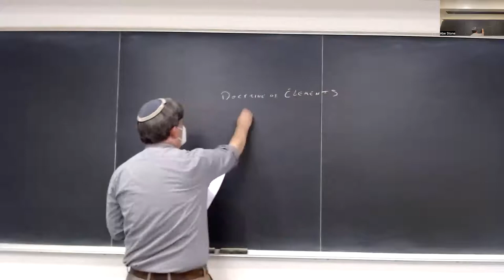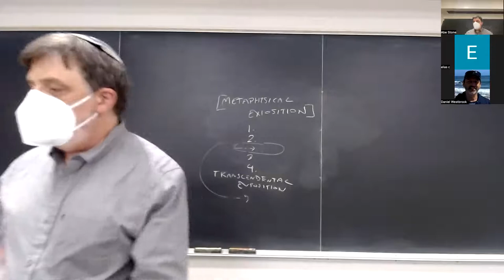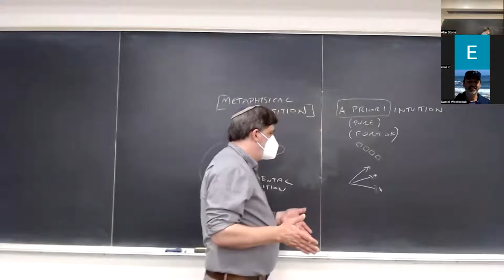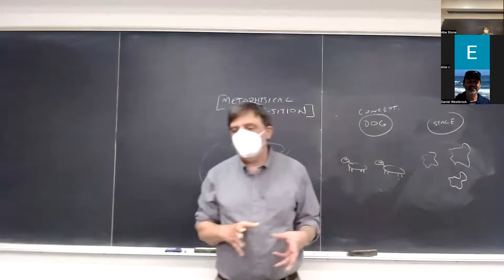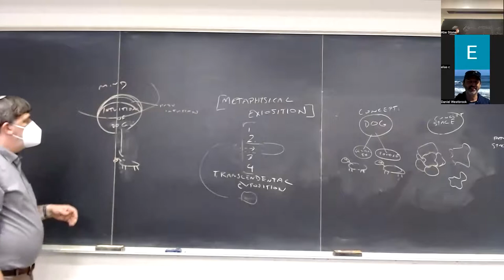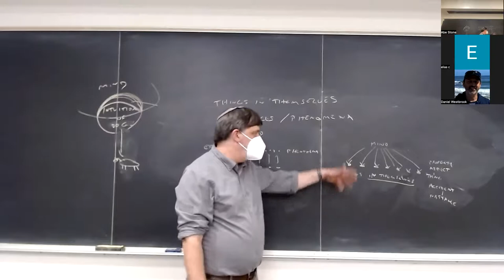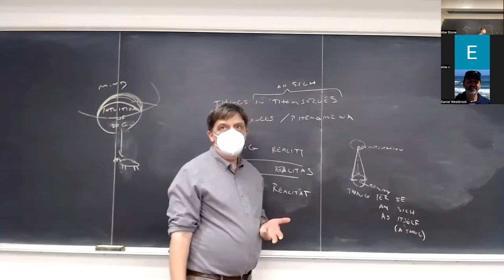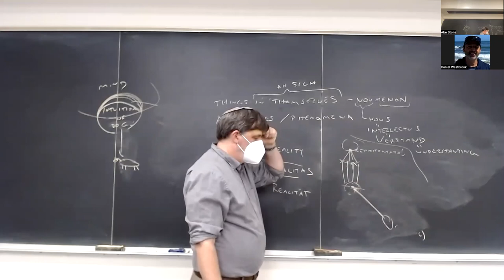Kant: end of the Aesthetic, beginning of the Logic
PHIL 106, UC Santa Cruz, Fall 2022, lecture of 10/6: Kant, Critique of Pure Reason, end of the Transcendental Aesthetic and introductory sections of the Transcendental Logic (B59–88)